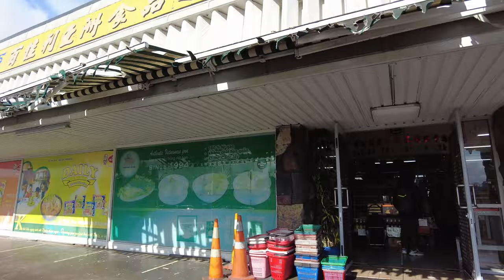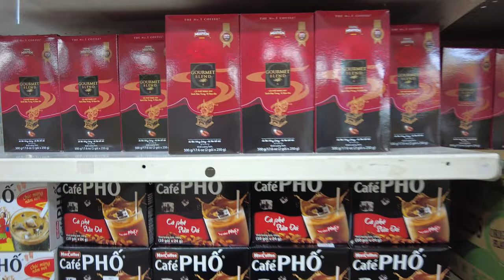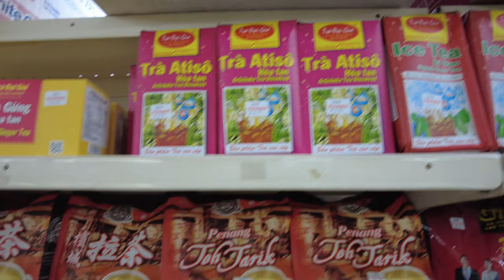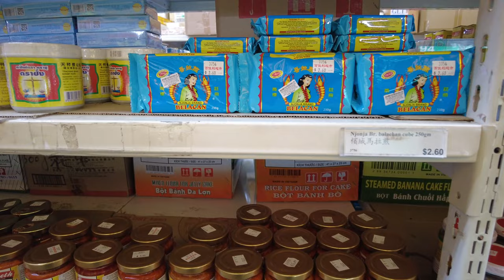Auckland Grocery Store Series - Vietnamese Food Warehouse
Gai Lee Asian Food Warehouse

Location 81 Atkinson Avenue, Ōtāhuhu, Auckland